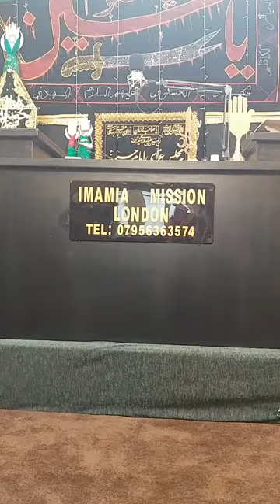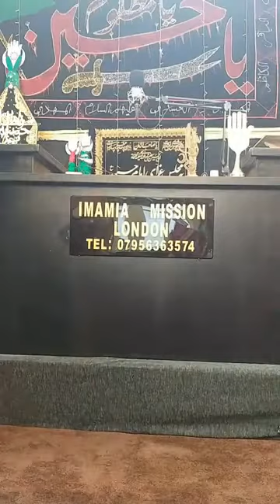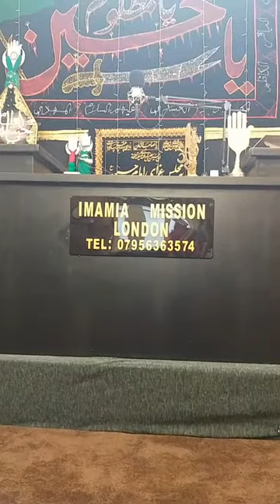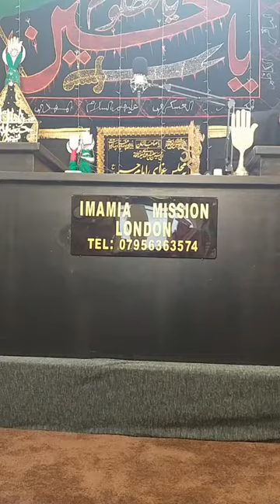Roz e Ashoor Majlis of Muharram 1440H at Imamia Mission - London 2018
Roz e Ashoor Majlis of Muharram 1440H at Imamia Mission - London
Allama Hassan Raza Ghadiri 2018 Majlis